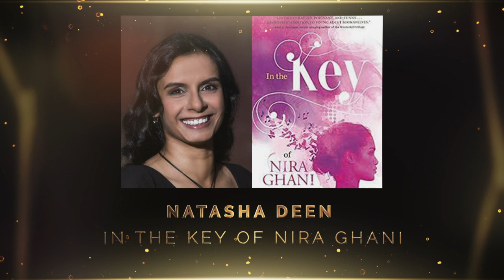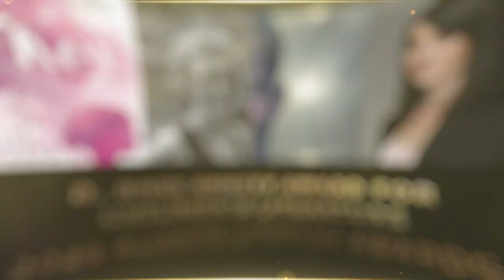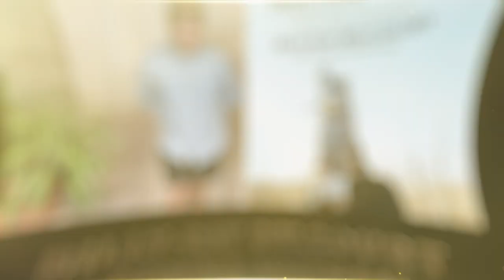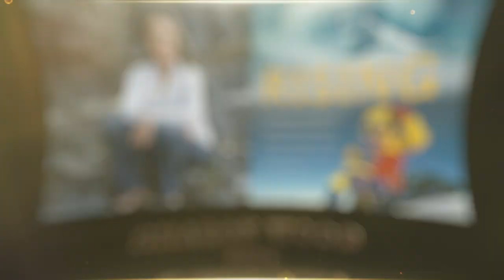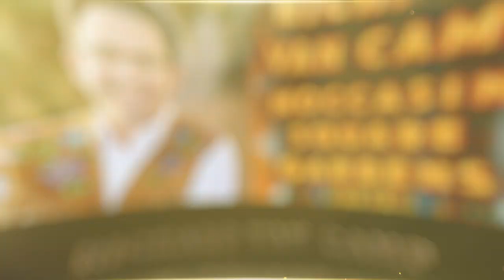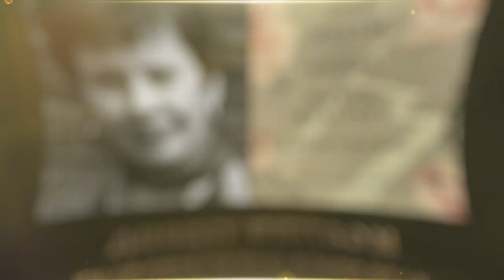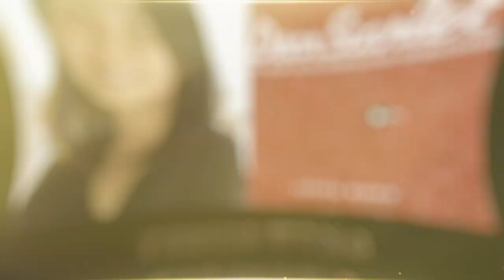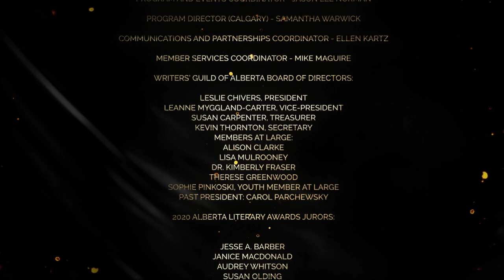2020 Alberta Literary Awards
A video presentation of the finalists and winners of the Alberta Literary Awards.